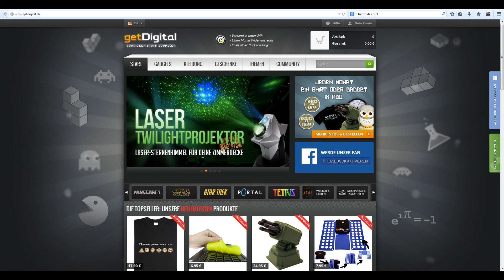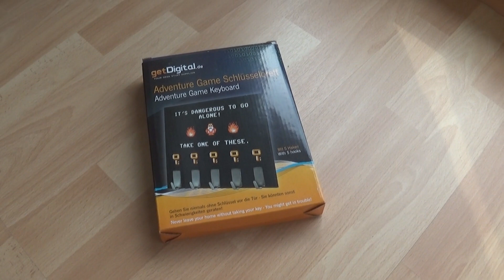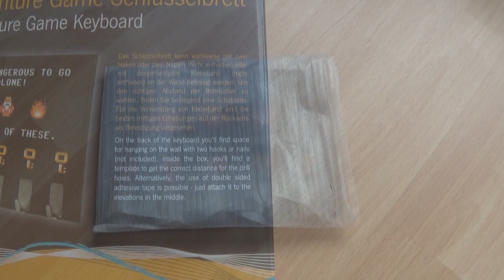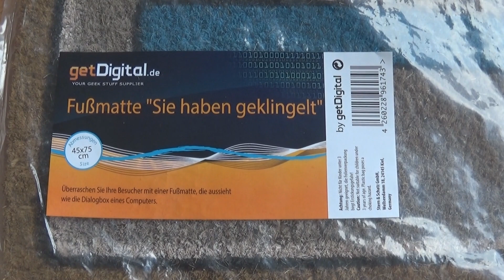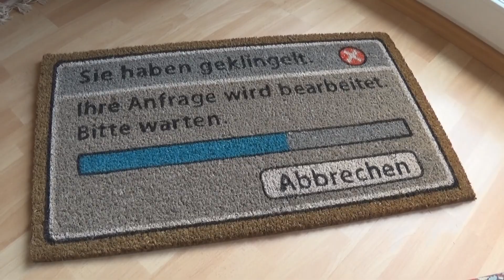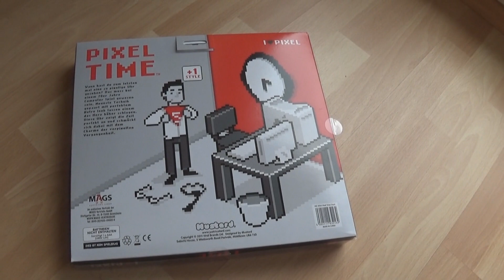Wohnungseinrichtung 2.0 mit getDigital.de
Ich habe mir einige nerdige Einrichtungsgegenstände bei getDigital gekauft, die ich euch nicht vorenthalten wollte :D!
Ein Teil der Produkte wurde mir von getDigital.de kosten- und bedingungslos zur Verfügung gestellt, vielen Dank dafür :3!